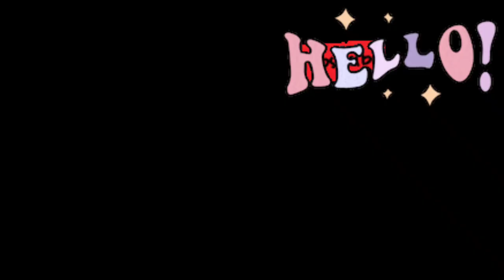În vizita la Delfinariu Constanța #2022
Dacă va placut

Muzica: Yugen
Muzician: Jeff Kaale